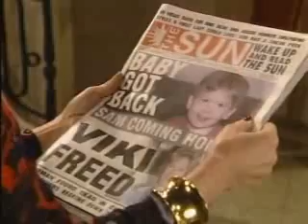One Life To Live-1-15-08...part 1